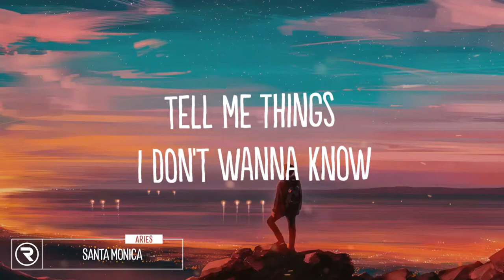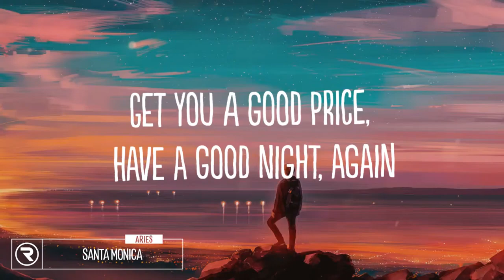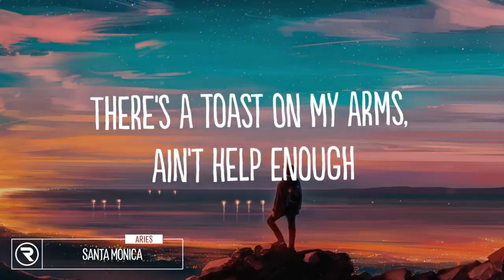Aries SANTA MONICA Lyrics